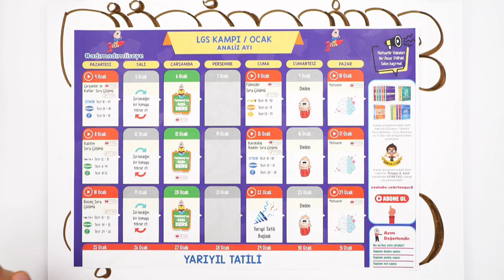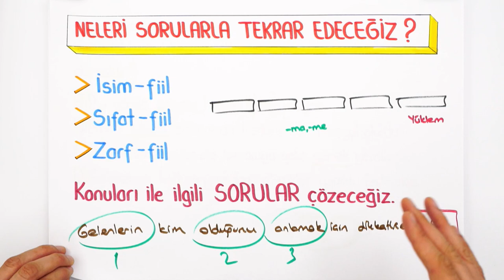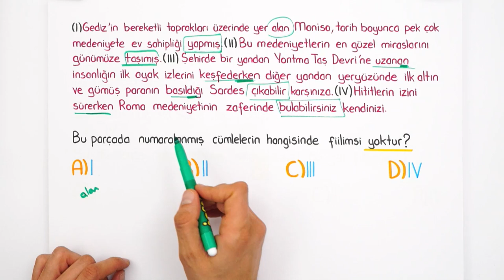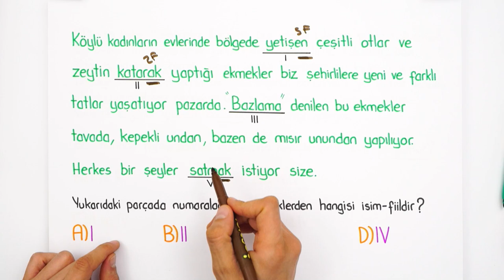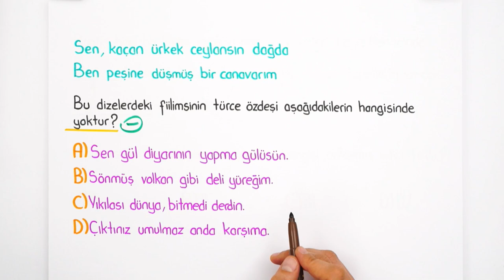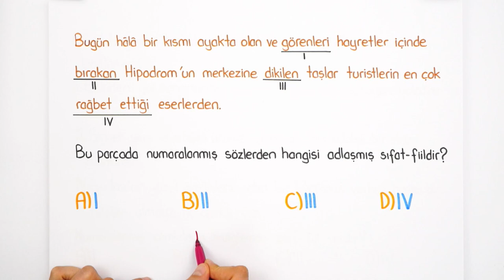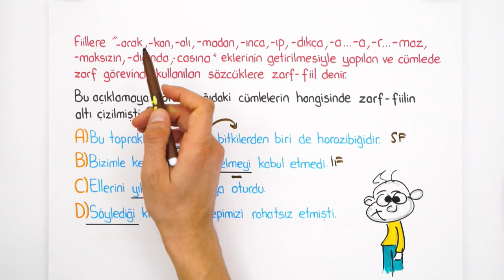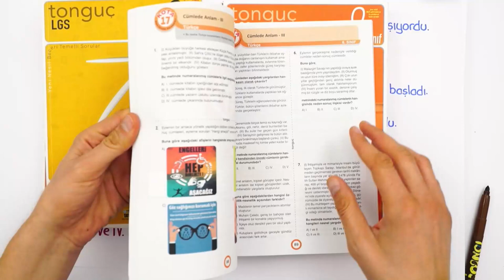Fiilimsiler Soru Çözümü | 2021 LGS Kampı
LGS Kampı Ocak programına buradan ulaşabilirsin 👉
2007tayfa! Türkçe dersinin "Fiilimsiler" konusunu yeni nesil sorular ve kapsamlı konu anlatımı ile sizlere öğretiyoruz. Sakın kaçırma!